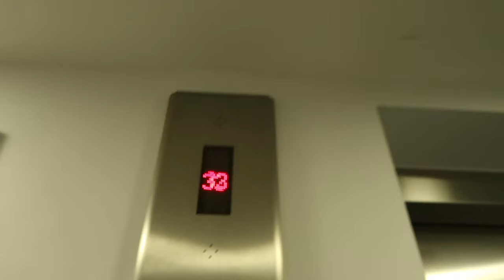Come to work with me! Shoot day & life bits | vlog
Photoshoot day, painting gone wrong & going out. Hope you enjoy!

Alphalete code: TAYLOR